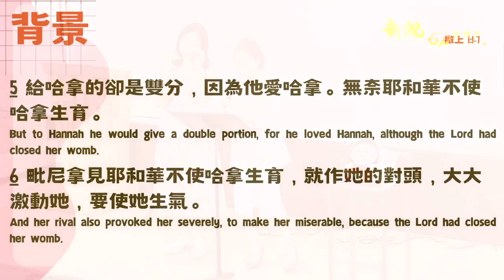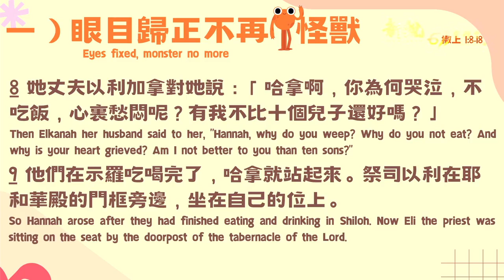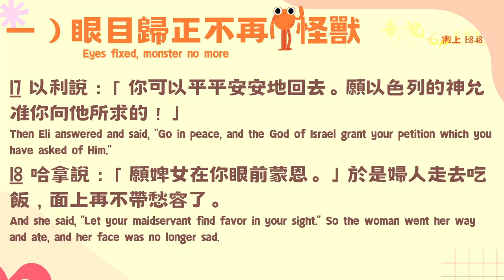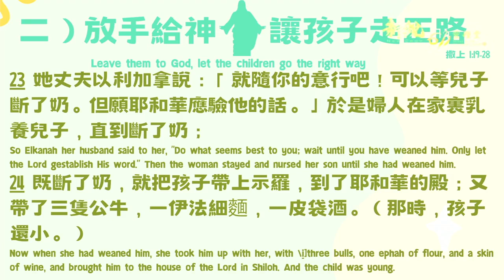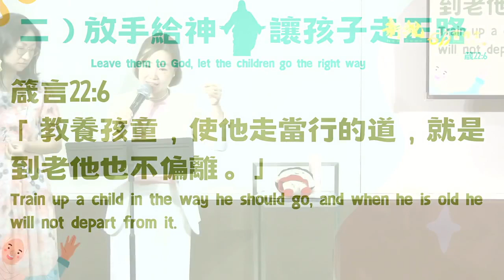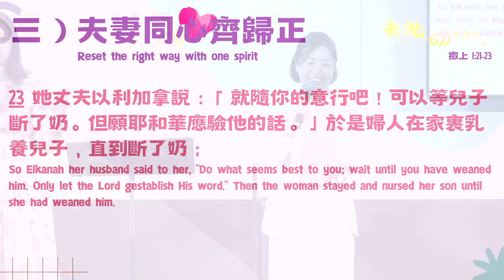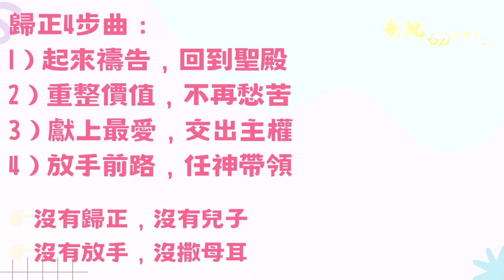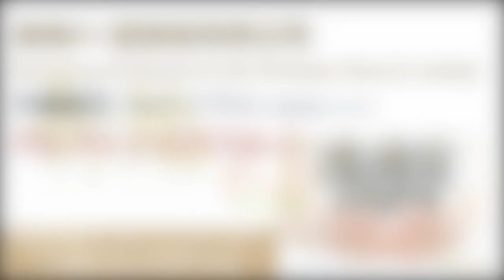主日講道 | 新銳611靈糧堂｜狄嘉 傳道 兒青主日 正喎！不帶愁容 2023 08 27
講題： 正喎！不再怪獸！不帶愁容！ 撒上1
Sermon Title: Awesome! Monster no more! Sadness no more!

一）眼目歸正不再怪獸
 Eyes fixed, monster no more （1 sam 撒上1:8-18）
二）放手給神，讓孩子走正路
 leave them to God, let the children go the right way （1 sam 撒上1:19-28， 箴2:26）
三）夫妻同心齊歸正
 reset the right way with one spirit   （1 sam 撒上1:21-22）